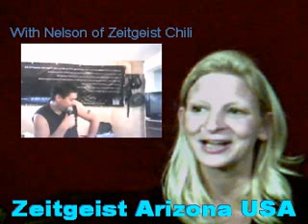Hot for ZChili Nelson Raps with TZM Arizona Part3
Zday2010 interview, skype call reveals some interesting information for Big T of TZM Arizona and Nelson, The Zeitgeist Movement chapter coordinator in Santiago, Chili.
Subscripción a Noticias

to Join the Movement from anywhere in the world
to discover our future passions